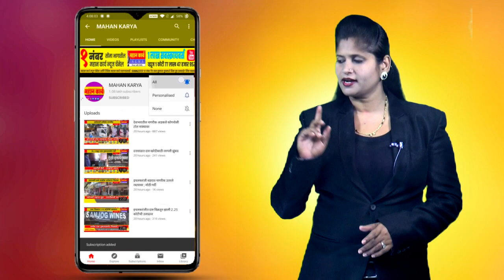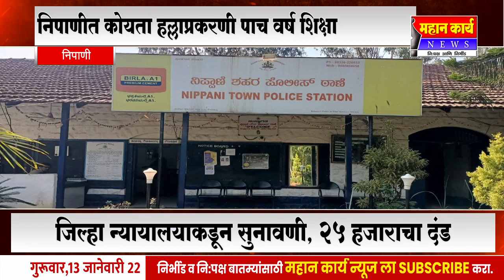निपाणीत कोयता हल्लाप्रकरणी पाच वर्ष शिक्षा : 25 हजाराचा दंड